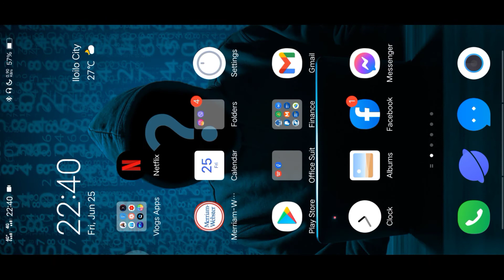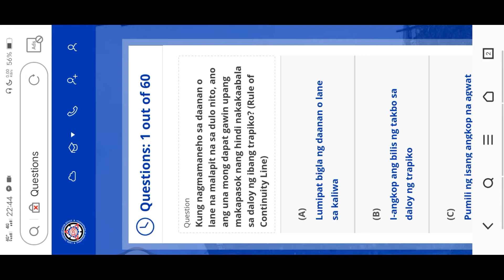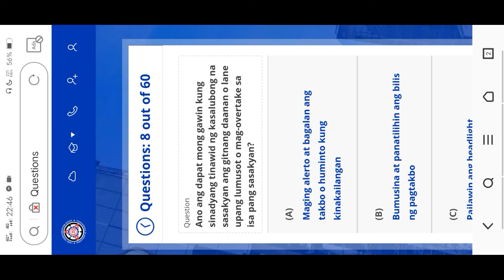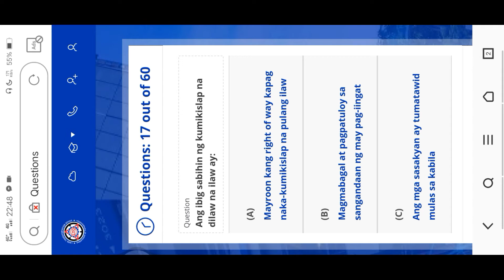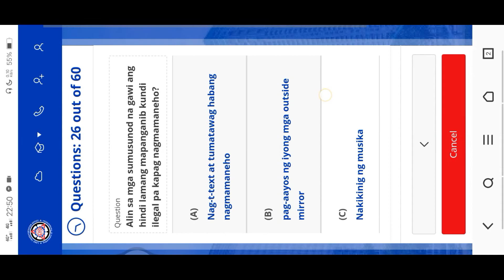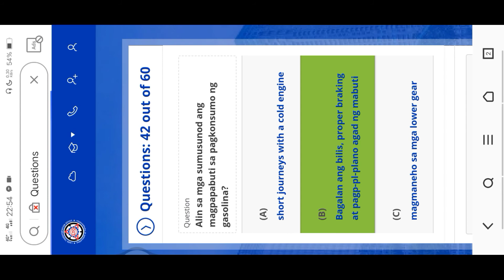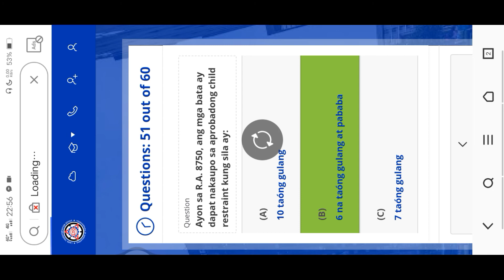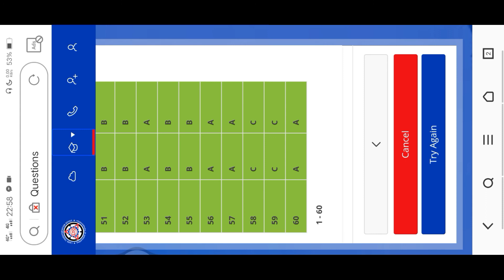LTO EXAM REVIEWER as of july 2021 - TAGLISH | Non Prof | FREE | using mobile only!